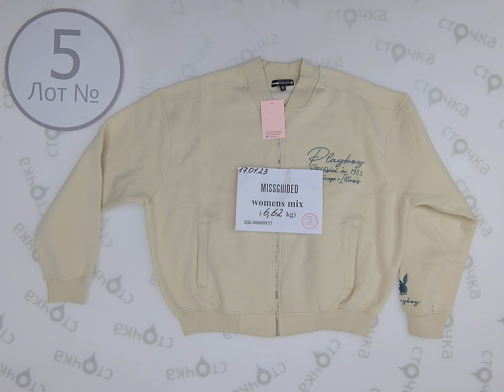Missguided womens mix 5,Цена за кг.: 17.99 евро, сток одежда оптом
Missguided womens mix  ( лот № 5)
 Микс женской одежды (сток )
Страна: Англия
Демисезон
Цена за кг.:17.99 евро
Цена за мешок: 119.09 евро
Цена за ед.: 7 евро